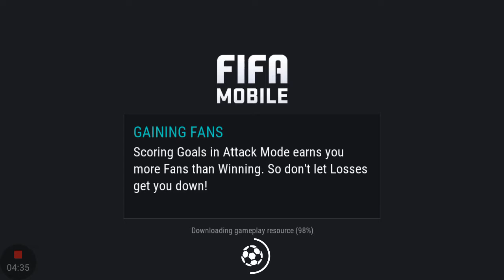Fifa miss. 2017